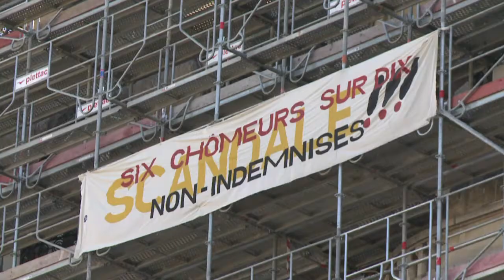Des intermittents et précaires occupent le chantier du Lutétia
Une quarantaine de chômeurs, intermittents et précaires occupent jeudi 18 septembre le chantier de rénovation de l'hôtel Lutétia à Paris, pour marquer leur opposition à la nouvelle Convention chômage adoptée en mars. Durée: 00:50